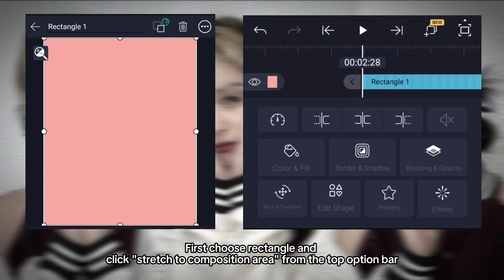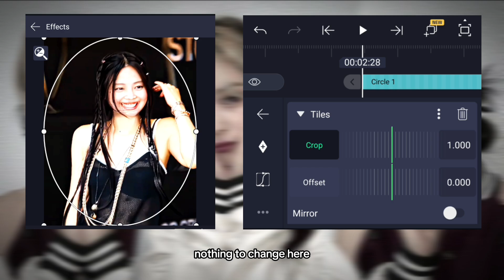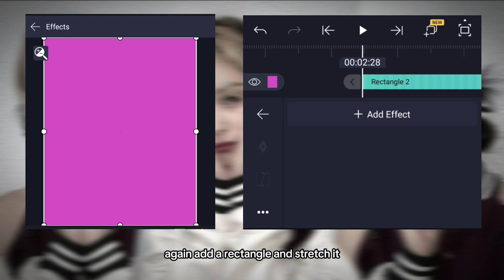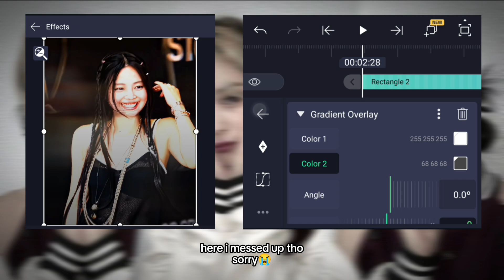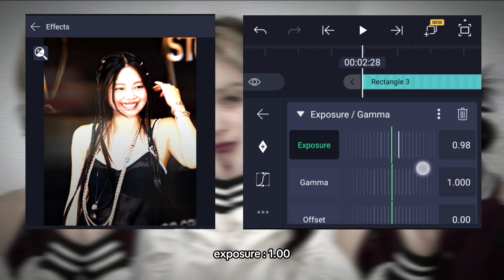Brighten CC 4k in alight motion like AE - alight motion tutorial Nx01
Hope you guys found something you want from the tutorial i dropped...

How to edit on alight motion
Brighten cc 4k
Kpop edit tutorial
Tiktok trendy edit tutorial
Trendy cc tutorial